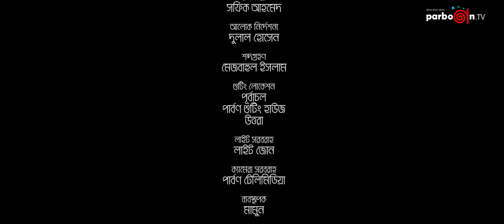Amar Meye Nayika | Episode 07 | আমার মেয়ে নায়িকা | 4K | Directed by Masud Sezan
মাসুদ সেজান এর ওয়েব সিরিজ ২০২০

শুটিং এ নায়িকার সঙ্গে নায়িকার মা এলে এমন কিছু পরিস্থিতির উদ্ভব হয় যা থেকে ঘটতে থাকে মজার মজার সব ঘটনা...

Acted by: Shamima Nazneen, Musafire Syed, Sifat Shahrin, Sazzad Reza, Iqbal Hossain, Nikul Kumar Mondol, Al Amin, Sohag Ansari, Moumita Mou & Milon Mahmood

ANTI-PIRACY WARNING
This content is copyrighted to “Parbon Tv”. Any unauthorized Website, Facebook Page, YouTube Channel, Production, Organization reused or re-upload is strictly prohibited of this content. “Parbon Tv” will be taken legal action against those who violate the copyright of the following content.